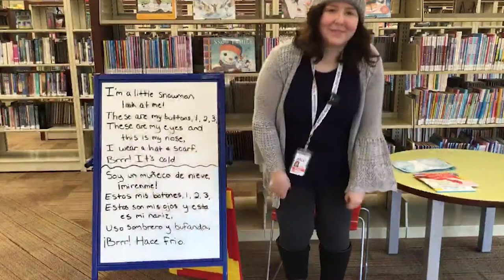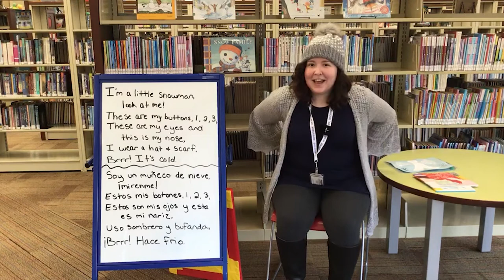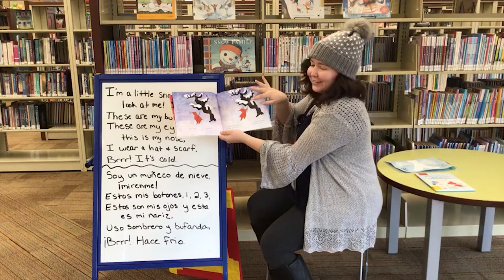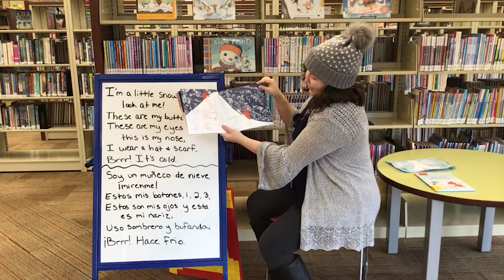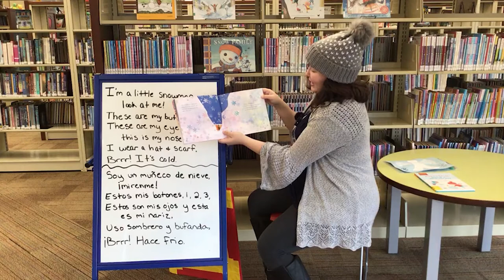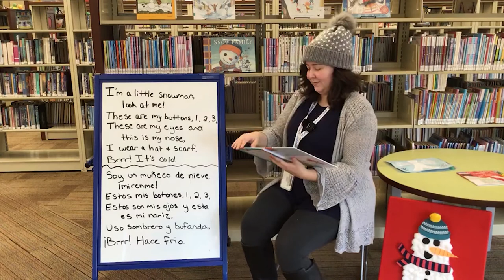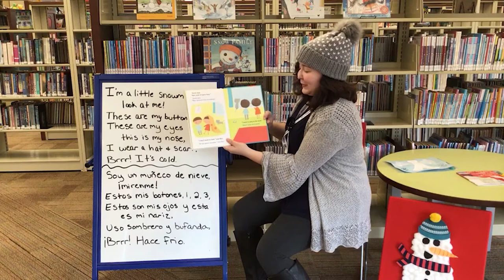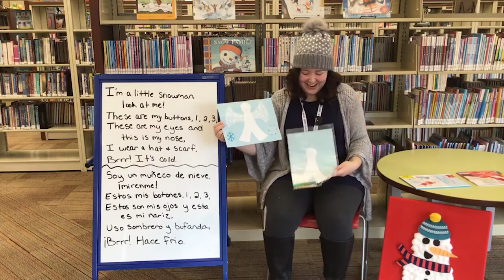Story Time (Online) – Playing with Snow / Jugar con la nieve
Hi, everyone! My name is Miss Haley, and I’m so happy you’re joining me for our bilingual story time today. It might not be snowy where you are just yet, but we’re going to have lots of fun singing songs and reading books about building snowmen, making snow angels, sledding, and more. Visit fondulaclibrary.org for more activities. Craft kits are available from the atrium or the drive-up window while supplies last.